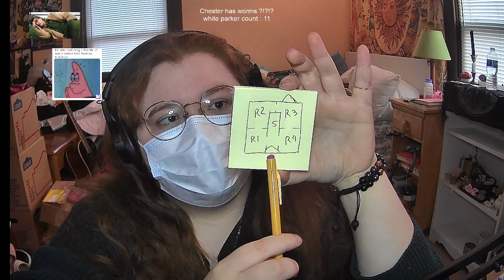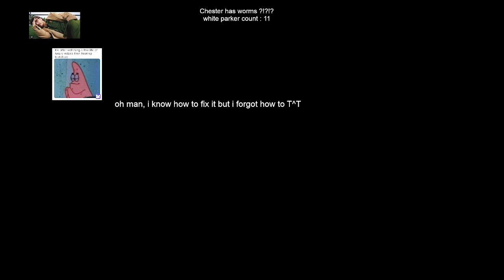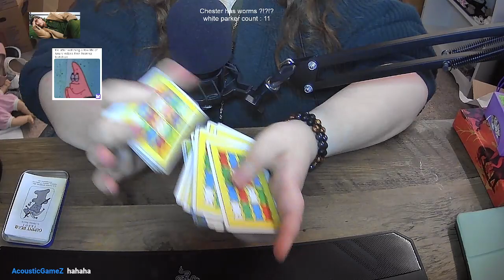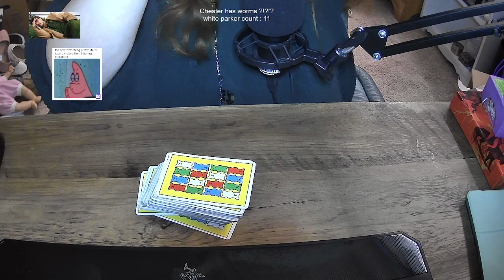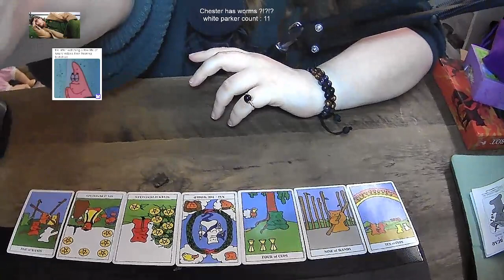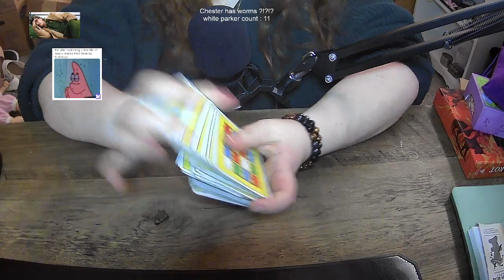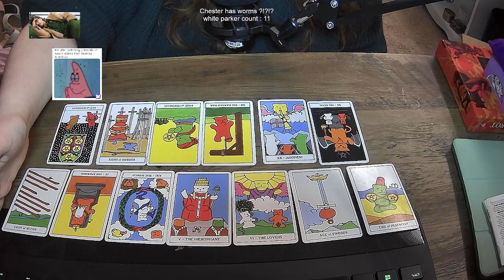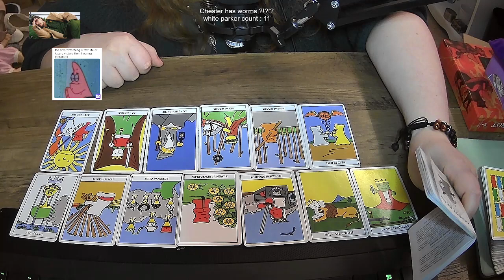UP TO SOMETHING SILLY AGAIN // tarrot reading on stream !!